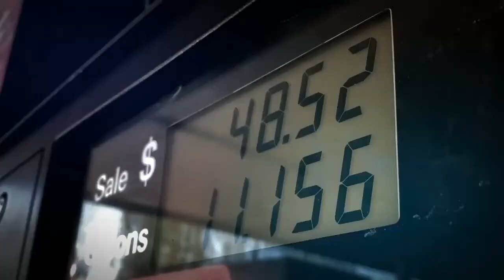Pro-Matt Cartwright gas prices ad from HMP